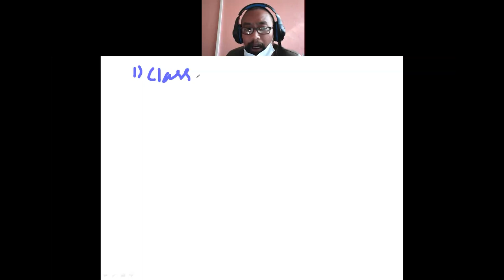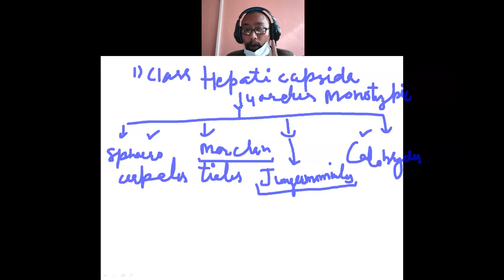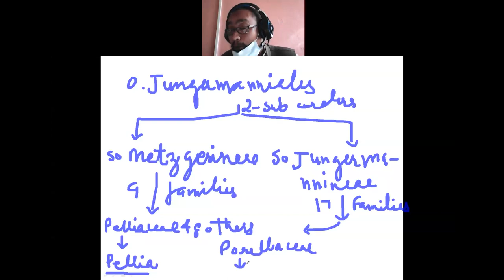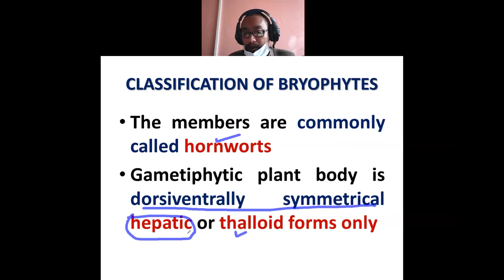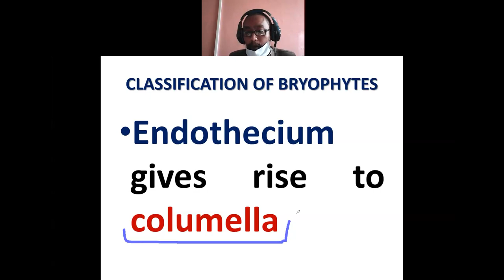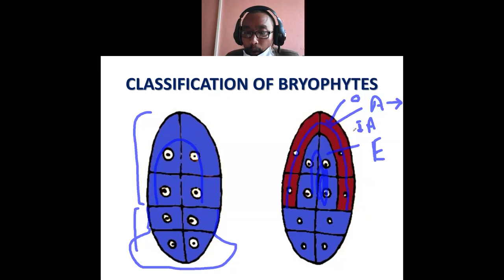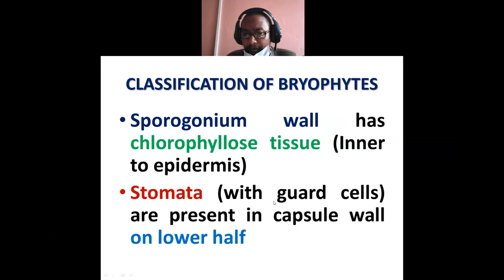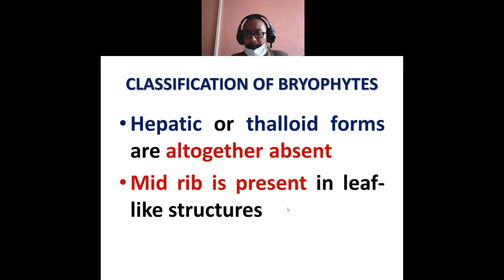Bryophytes- Classification (Rothmaler and Proskaeur, 1951, 57) II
Rothmaler and Proskauer (1951, 57); Monotypic, oligotypic and polytypic taxa; Anthocerotopsida is a monotypic class; In class Anthocerotopsida, endothecium gives rise to columella; Filamentous protonema are found in class Bryopsida